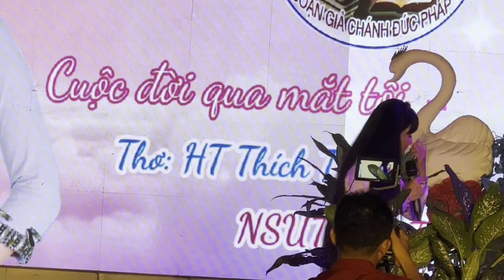NSƯT Tâm Tâm Hát Bài Ca Cổ Xúc Động Nhân 49 Ngày Của Ba